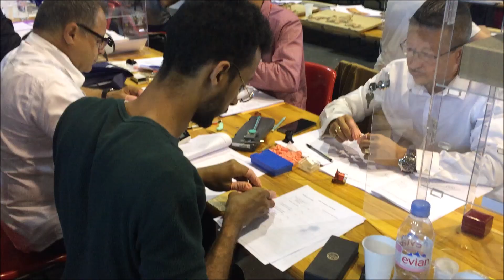Evaluations nationales du concours Un des Meilleurs Apprentis de France 2018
Entre montage et démontage, découvrez comment nos bénévoles se mobilisent pour mettre un place l'exposition des chefs d'oeuvre des finalistes du concours Un des Meilleurs Apprentis de France. Pour cette édition 2018 qui s'est déroulée au parc des expositions de La Rochelle, plus de 200 experts ont fait le déplacement pour évaluer les œuvres des jeunes et définir lesquels seront récompensés du titre de Meilleur Apprentis de France.